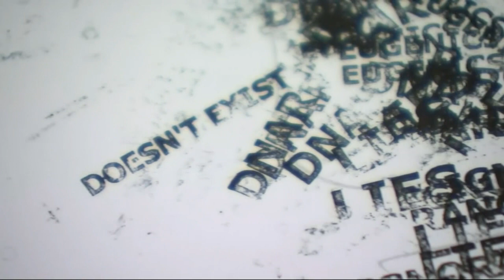Channel 4 NEWS WordsBruise Frontline Workers (text art) Nathan Wyburn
WordsBruise My portrait of a frontline health worker, bruised from his PPE, created from the phrases of abuse directed at NHS staff members. Words include eugenics, LIES, ignorance, piece of shit, LAZY & don’t care.

“It’s an honour to have been asked to work with both the Wales Millennium Centre and Cardiff & Vale Health Charity on this artwork. In March 2020 I created my “NHS THANK YOU” art, collaged together using images of frontline healthcare workers. This was a visual appreciation for their courage and bravery fighting what was an unknown virus.

“Fast forward almost 12 months and they are still fighting. Quite literally battered and bruised by Covid-19. I’ve heard and witnessed a lot of negativity towards the NHS over this period. These select phrases are just a tiny amount of the words used – given to me by healthcare professionals. I’ve stamped them to create an image of a frontline healthcare worker, bruised from wearing his essential PPE.”